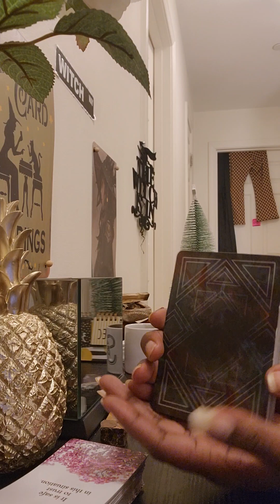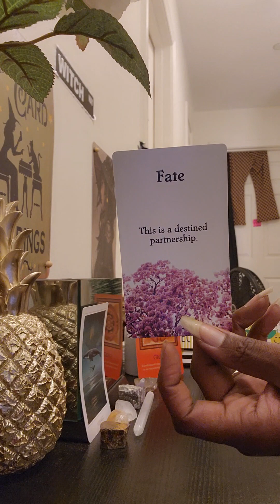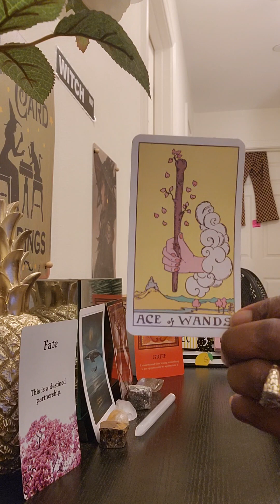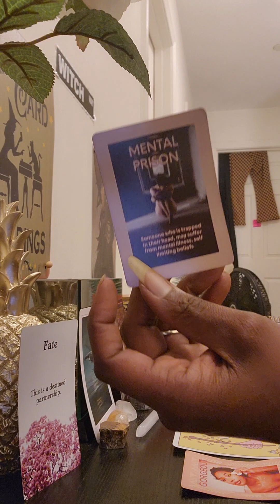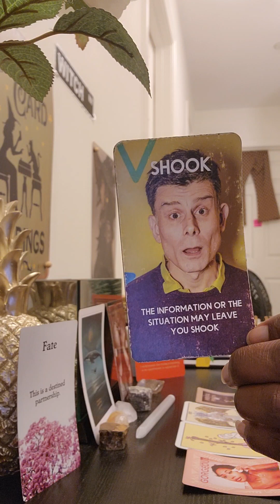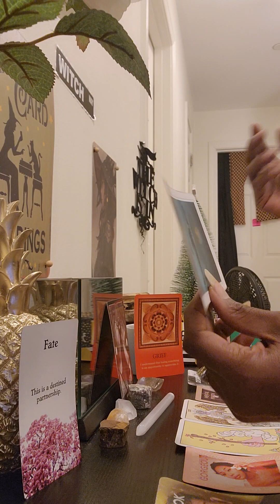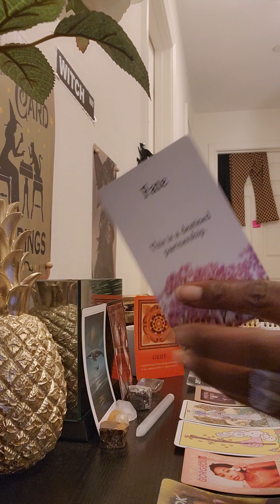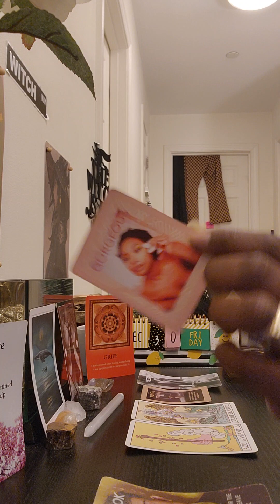🌍Earth Signs Weekend Dec 30- Jan 1 🎊🥂🎊: 🤦🏾‍♀️Somebody should be careful approaching you😬 🤦🏾‍♀️